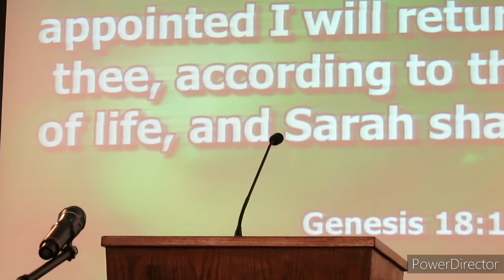Is There Anything To Hard For The Lord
Fellowship Sunday 2020
Theme: Is There Any Word From The Lord: Jeremiah 37:14-18
Guest Speaker: Bro Jeffrey Miller, Minister
                             1st Street Church of Christ
                              Wabbaseka AR

Genesis 18:11-14

Abraham was called a friend of God. His is the story of faithfulness toward God.
We need more men today with that type of Abraham faith. We need men today that when God says do it, they just get up and do it. If we had these types of men we would have better communities, better cities, and a better America.

Whatever God says, it will happen. God still can make a way out of no way.

West Central, Warren
Bro Jamie Rochell, Minister